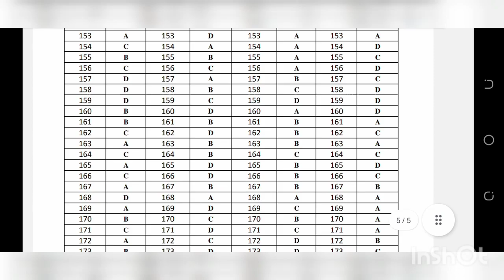JKBOPEE RELEASED ANSWER KEY OF BSC NURSING CHECK NOW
BREAKING JKBOPEE RELEASED ANSWER KEY OF BSC NURSING CHECK NOW